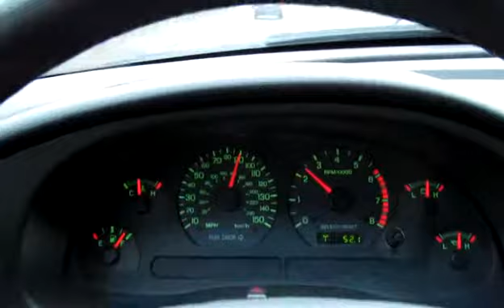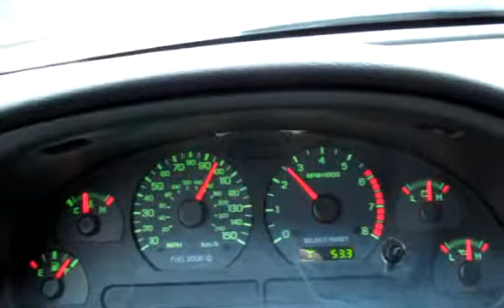Cruising on the autobahn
Just cruising on one of German's autobahns. Nothing special.